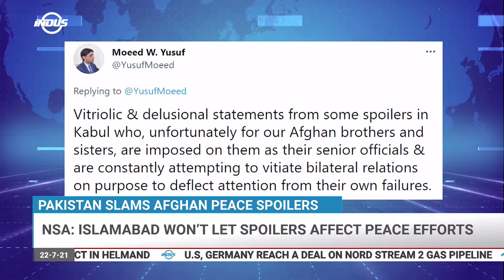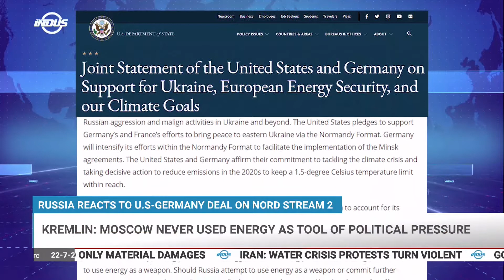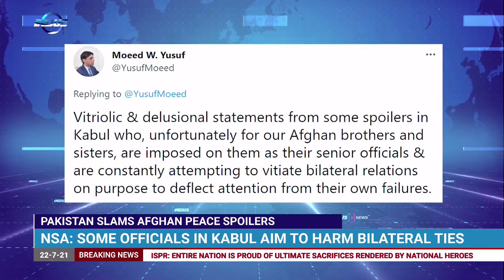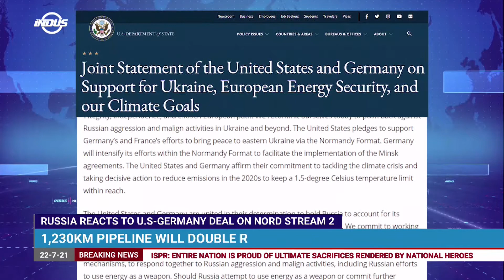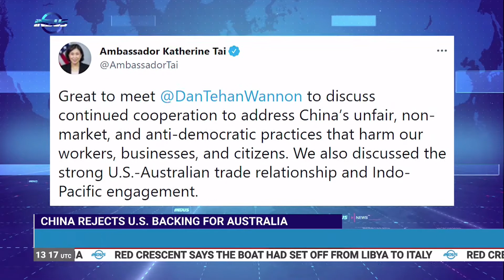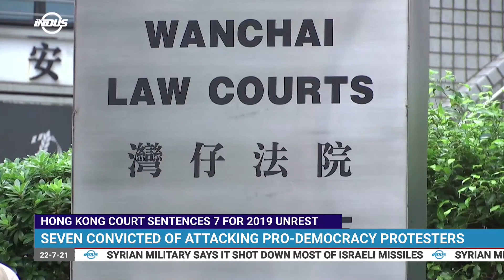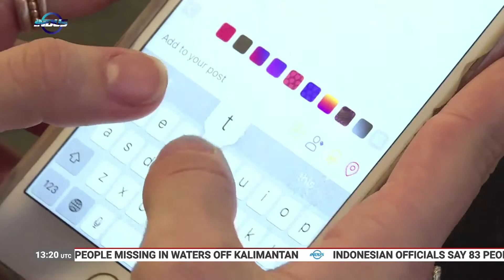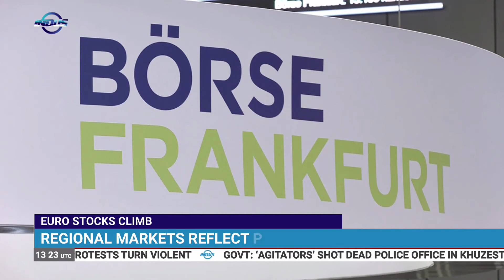Indus News Headline | 13:00 UTC | 22nd July 2021